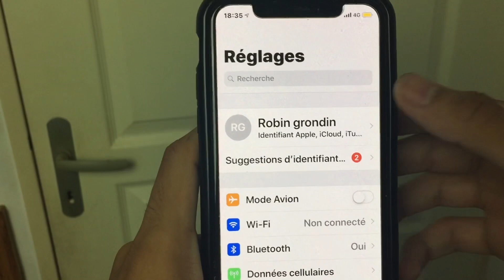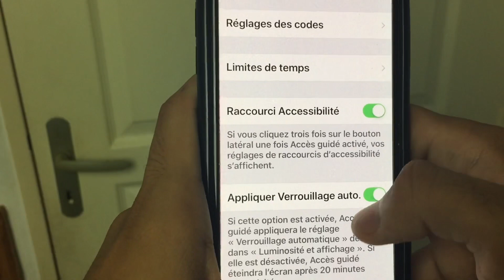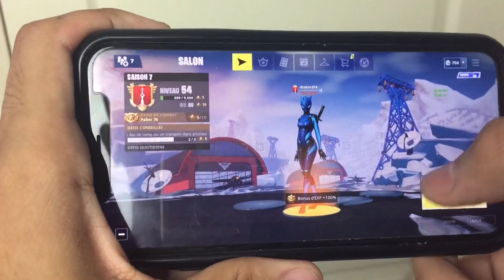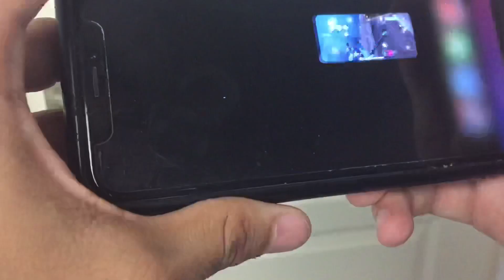Comment jouer à Fortnite sans être déranger ! Sur iPhone/iPad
Bienvenue dans ma communauté !

Je fais des vidéos concernant l’high-tech et fortnite mais principalement l’high-tech

Venez parler!